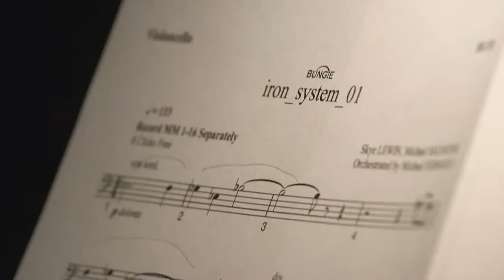Destiny: Rise of Iron - Trailer (Gamescom 2016) - Noobons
Novo trailer da DLC "Ascensão do Ferro" (Rise of Iron), Gamescom 2016.